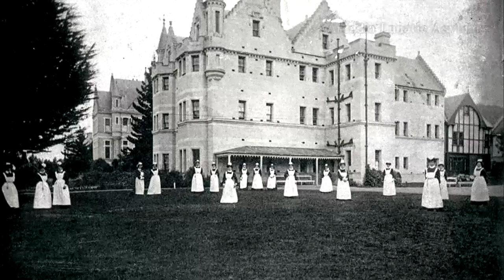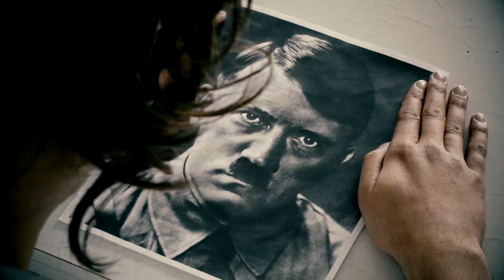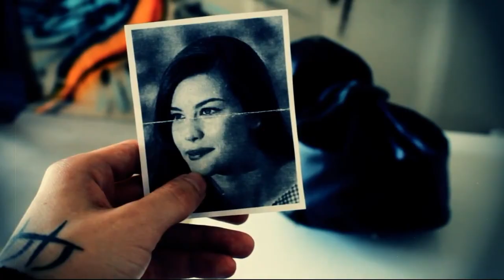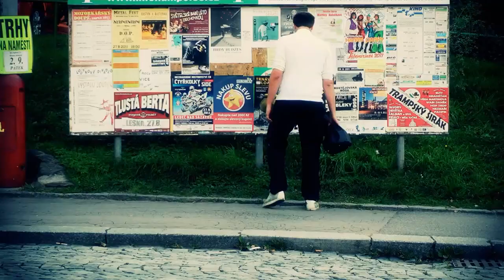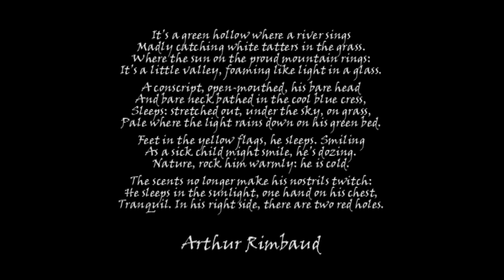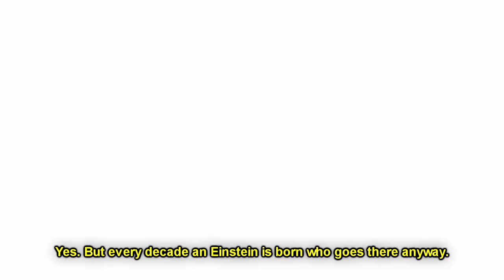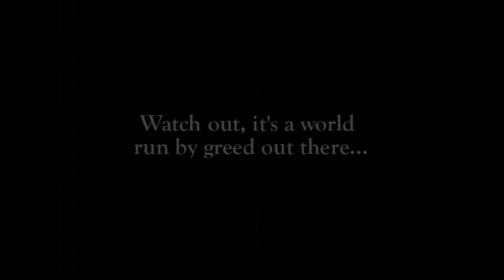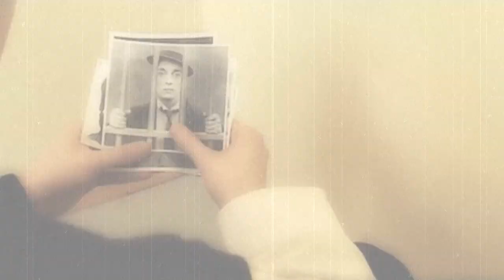Kaleidoscope (Film)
Our 2015 anthology film

Writer, Director & Producer: Vit Fic
Executive Producer: Martin Domanek
Thanks: Magda Zavodska
Cast: Vit Fic, Martin Domanek, Zdenek Zavodsky
Michal Kripal, Monika Kralova, Vladimir Babinec
Jindrich Skrabanek, Jan Pikl, Barbora Cudkova
Matyas Loskot, Ondrej Vana, Radka Davidova